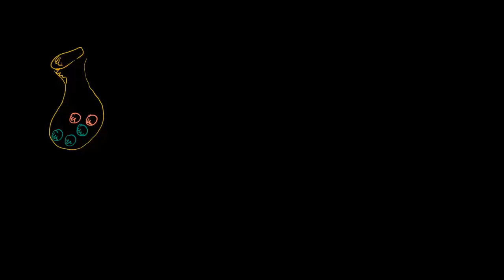Introdução à probabilidade condicionada - Khan Academy em português (9º ano)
Vídeo original: Dependent probability introduction